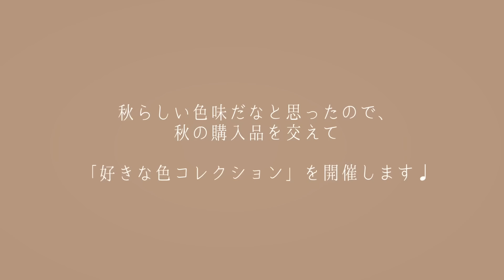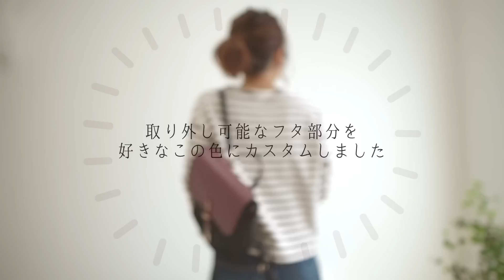【秋の購入品】好きな色コレクション〜ファッション編〜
紹介したアウターのURLです。

ミニトートを取り扱ってるお店のcafe